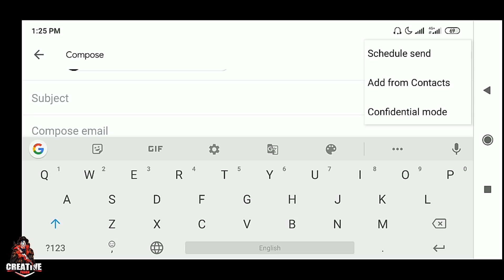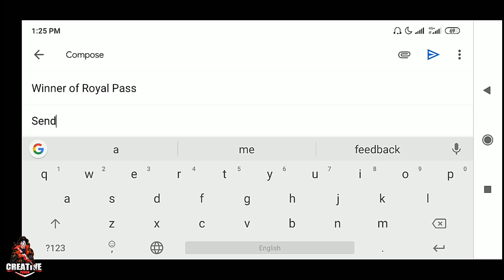New Ranked Arena Event System in Pubg Mobile | TDM Mode Ranking System to Get Rewards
New Ranked Arena Event System in 0.17.0 Update Pubg Mobile | Ranked Arena Event Given Free Rewards

SEASON 12 ROYAL PASS LEAKS: Carlo Character, New Guns, New Events Leaks, Emotes & New Vehicle Skins